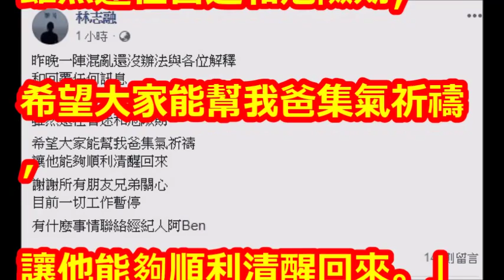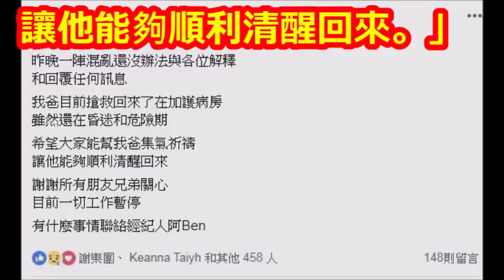安迪搶救回來了！ 昏迷未醒「還在危險期」女兒心疼發聲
【相關視頻】

安迪暴瘦淚曝「食道長5公分壞東西」已到第三期，妻子曝「他拒絕治療原因」崩潰：老天太不公平！﹝語音﹞

患難見真情！拍戲遇火警大難不死.非常光碟重挫事業 現今安迪罹癌妻仍不離不棄｜陳斐娟主持｜【娛樂543】20181102｜三立新聞台

又一位明星患癌症！年僅57歲，王彩樺嘆氣：很捨不得他這麼辛苦！ - 娛 樂 新 聞